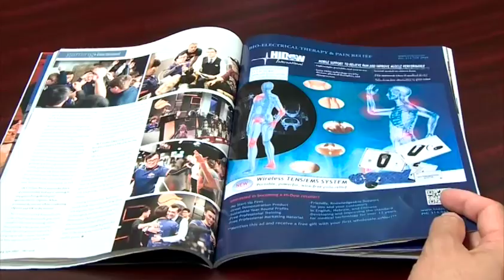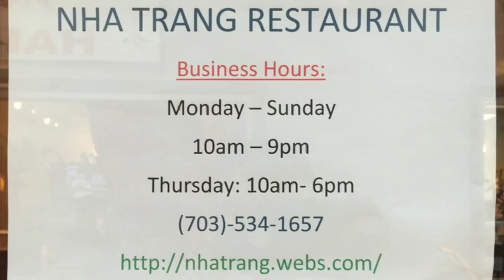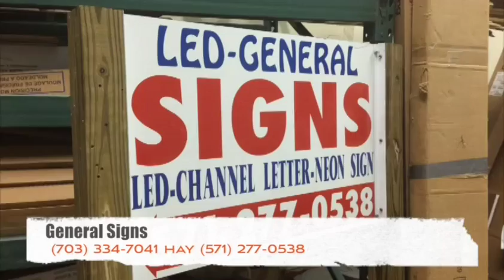BTHTD-Wed-Nov23-2016-P1-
This video is about BTHTD-Wed-Nov23-2016-P1